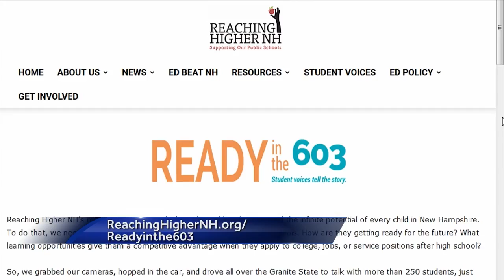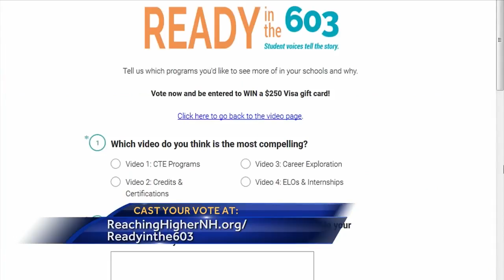Afternoon update: FEMA tours storm damage; Voters head to polls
Take a look at the day's top stories with anchor Mike Cherry.